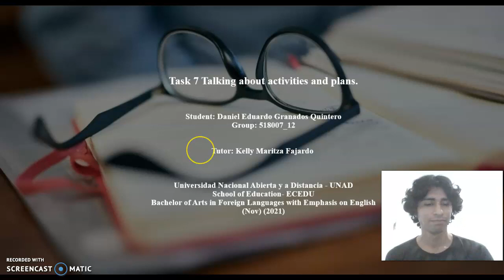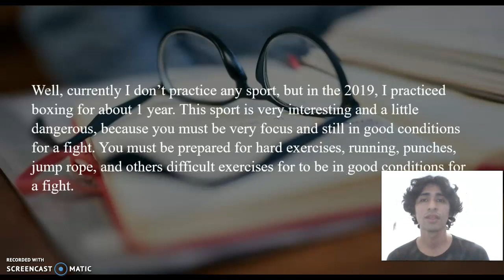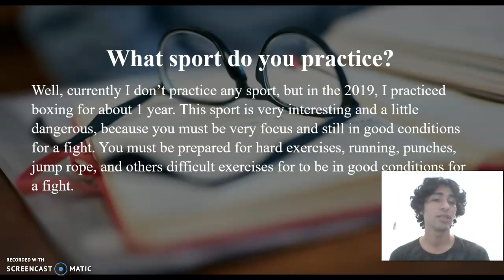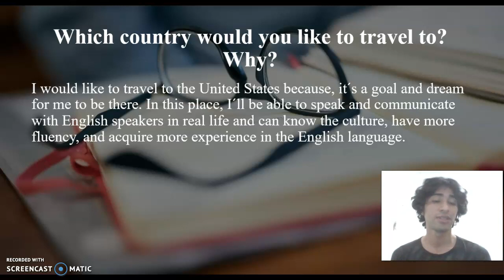Sharing past experiences and memories